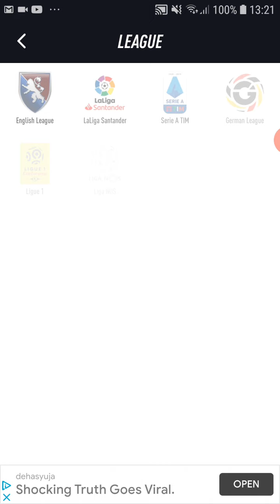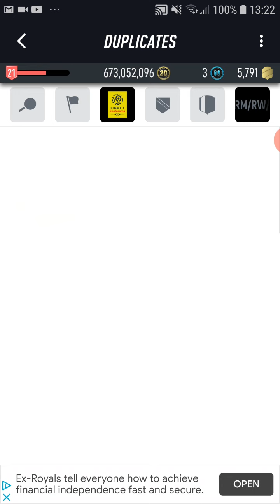Pacybits 20 lightning round and special swap (1 Tots packed)